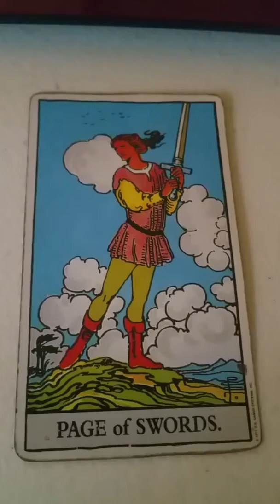DAILY Psychic Tip &Tarot for Tuesday June 27, 2017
A general reading for everyone for Tuesday June 27, 2017.  For personal psychic readings please contact Jackie directly on her